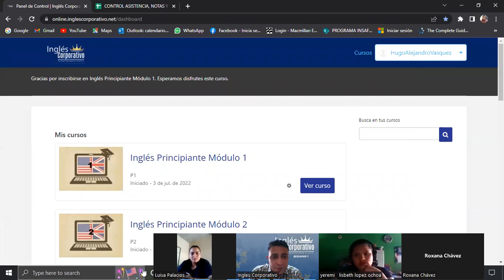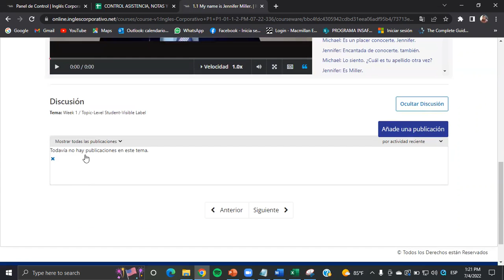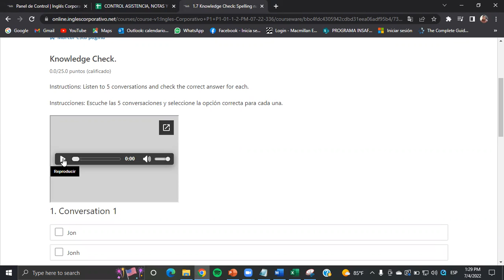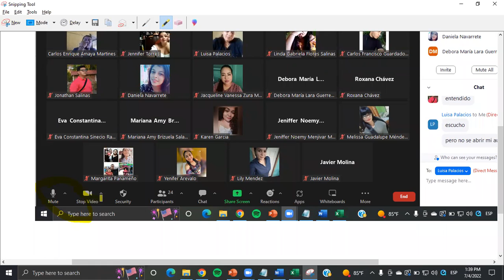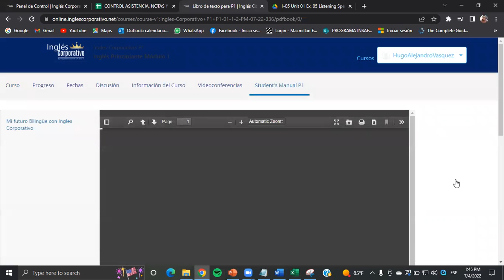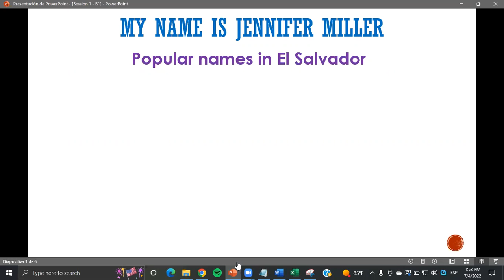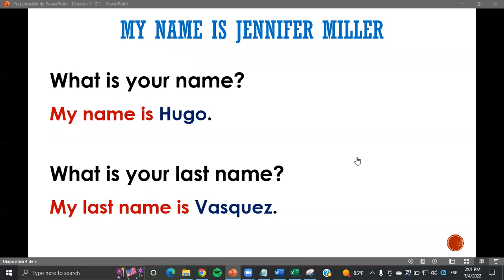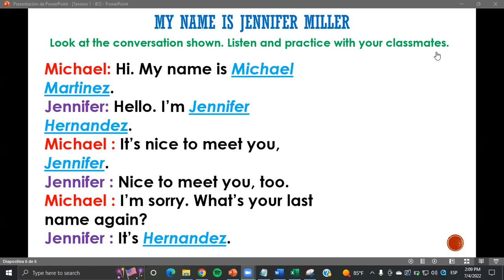Ingles Corporativo- Class #1 - Principiante 1 - My name is Jennifer Miller